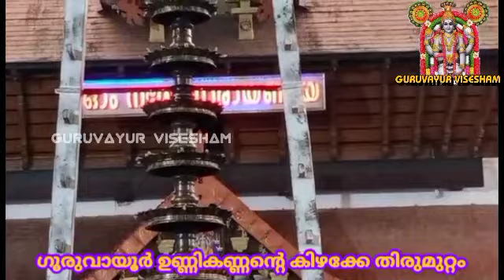ഗുരുവായൂരപ്പന്റെ ദീപാരാധന കണ്ട് തൊഴുത് പ്രാർത്ഥിക്കാം| 06/04/2022 | Deeparadhana at Guruvayur Temple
GURUVAYUR VISESHAM